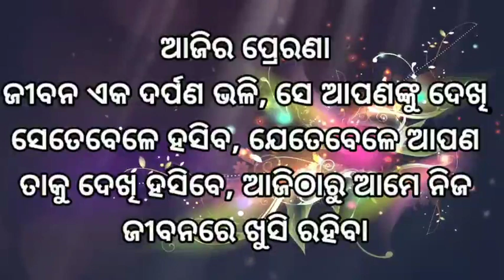ଦୂର୍ଗତିର ହେତୁ।।odia moral story@bksudhirkumar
bodhakatha